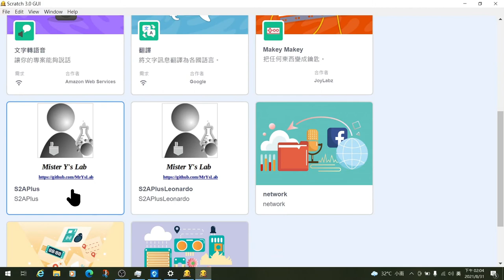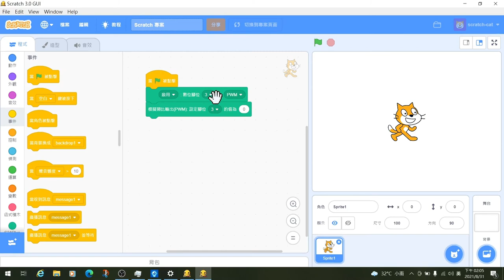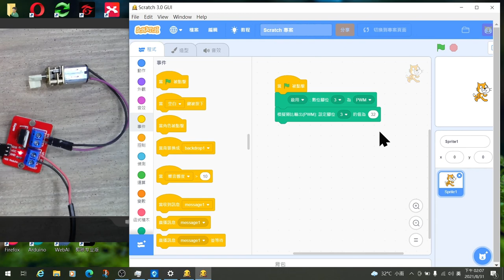Arduino─類比輸出元件─IRF520電晶體模組